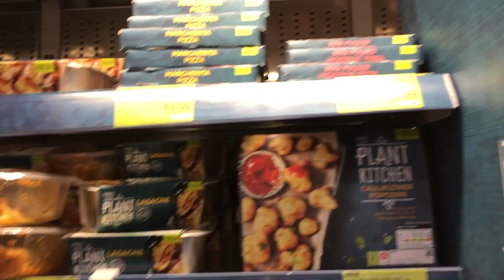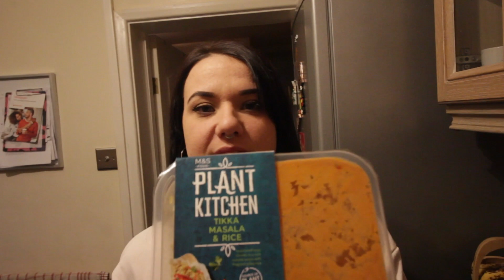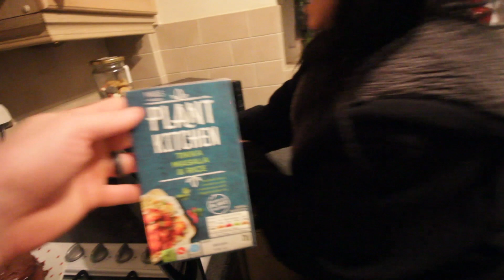Trying M&S New Vegan Range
Marks & Spencers started the year off by launching a huge new Vegan range so we thought we'd give just some of their new foods a try :D

Here we (John and Nicole) will share all of the adventures we go on, whether it be to a Vegan restaurant in the UK or across the globe you and help you on your Vegan Adventure